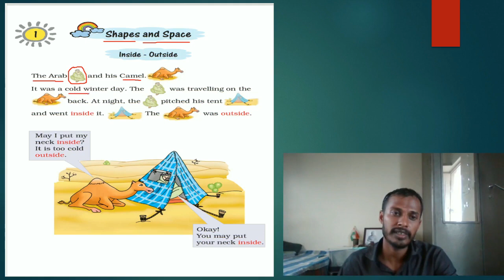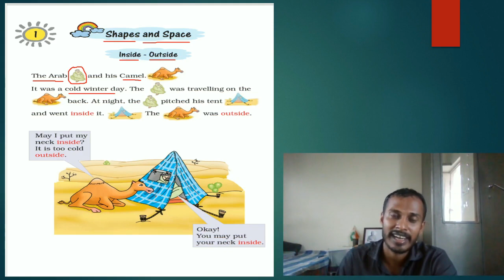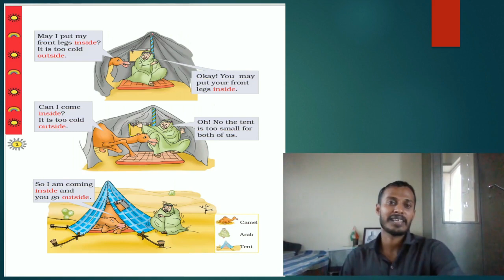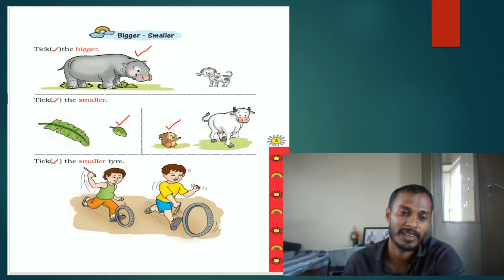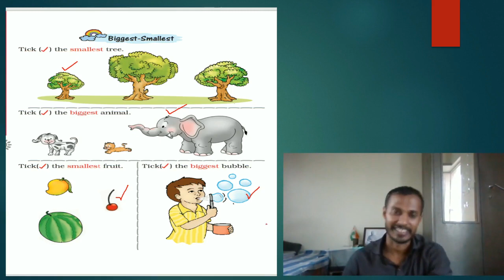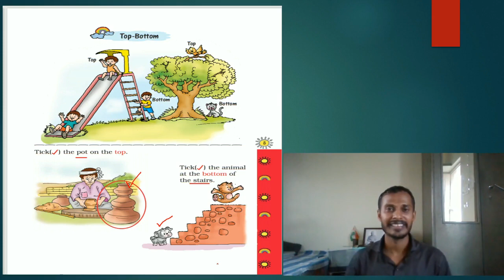The Shapes & Space 01.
1st Standard NCERT Mathematics